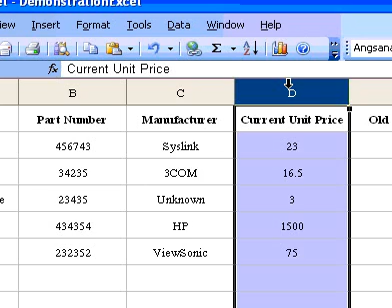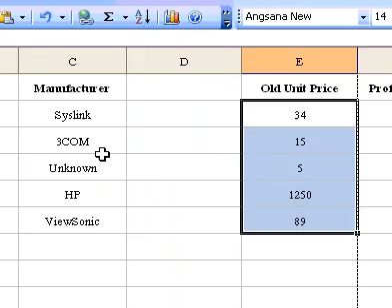Microsoft Office Excel 2003 Clear cells of contents or formats